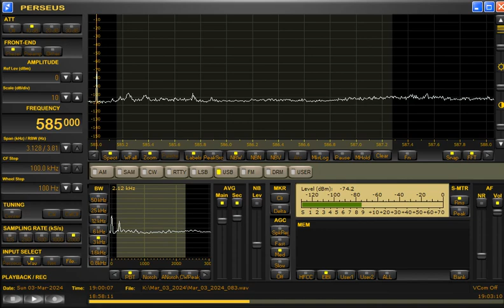585kHz Radio Pakistan via Faqirabad with National Anthem at 1859UTC on March 3, 2024